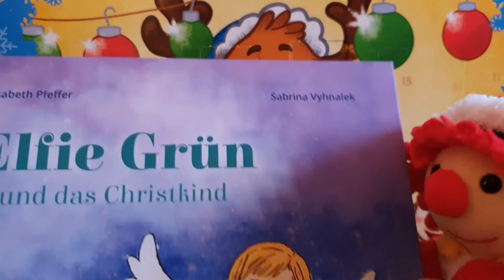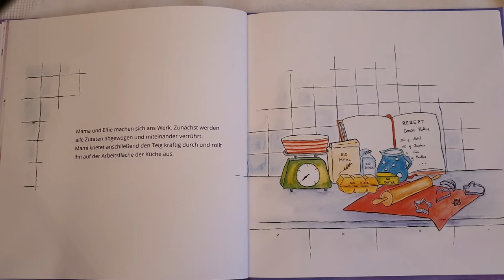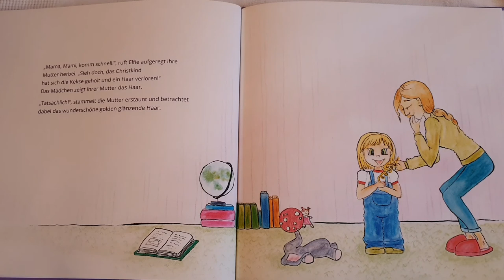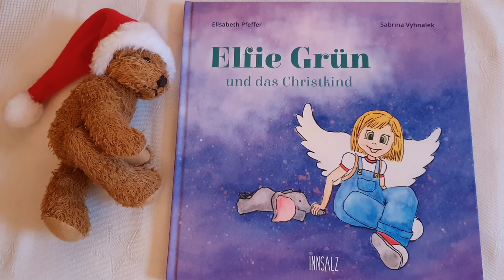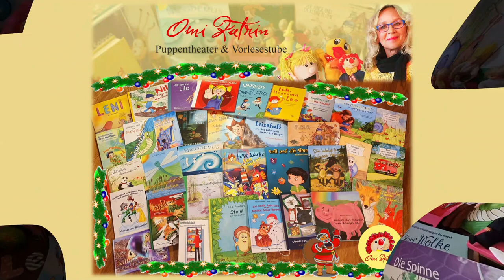Elfie Grün und das Christkind, von Elisabeth Pfeffer und Sabrina Vyhnalek, viel Spaß Eure Omi Katrin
Elfie Grün ist aufgeregt, denn in wenigen Tagen kommt das Christkind. Hört und seht selbst...Viel Spaß dabei wünscht Euch Paule und Eure Omi Katrin,
Genehmigung zur Veröffentlichung liegt durch die Autorin Elisabeth Pfeffer vor. Illustrationen: Sabrina Vyhnalek